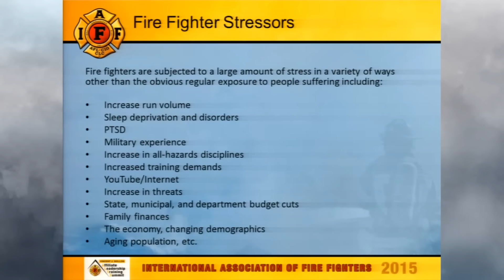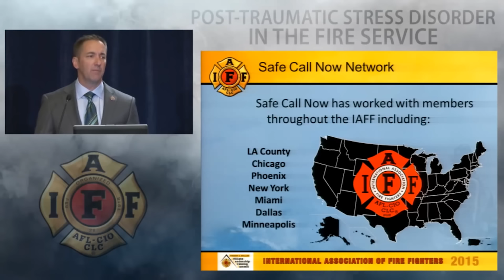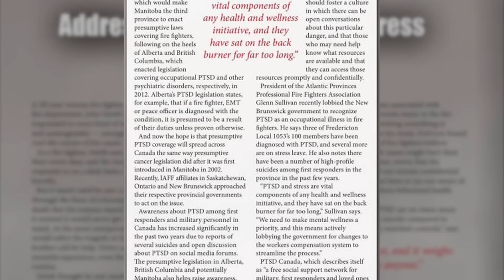IAFF DISPATCH EPISODE 2 - Out of the Shadows (PTS)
The IAFF is developing programs to better address post traumatic stress among its members.